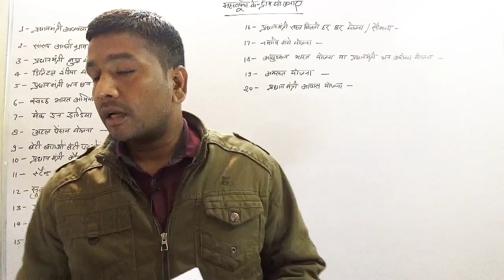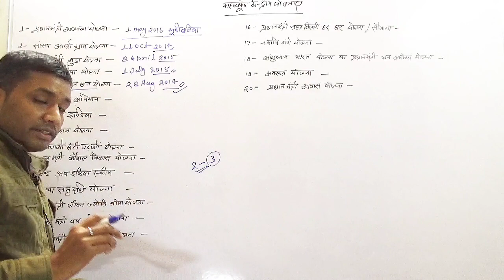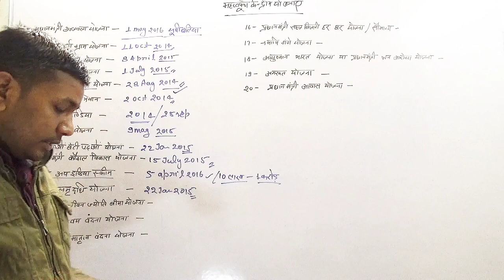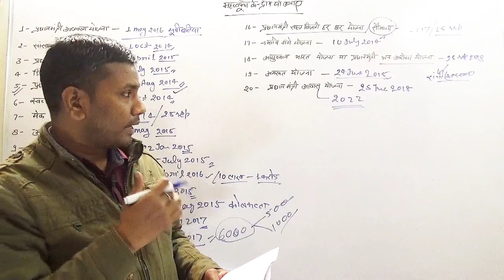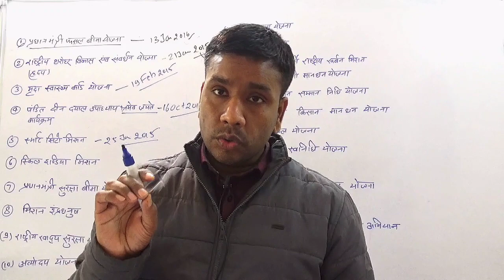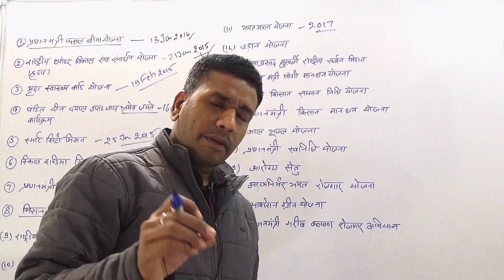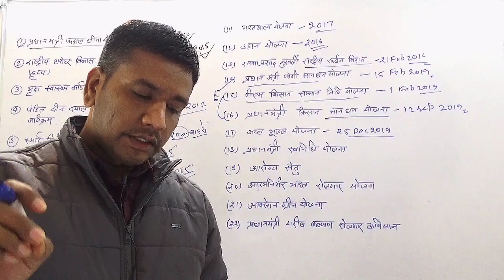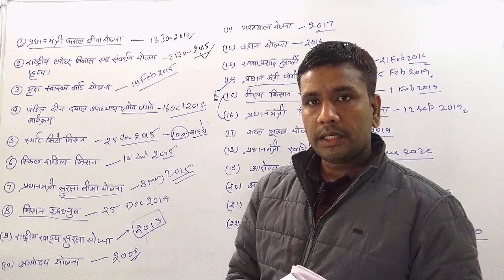RRB NTPC EXAM SPECIAL- प्रमुख केन्द्रीय योजनाएं